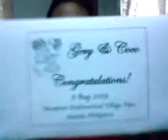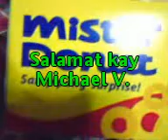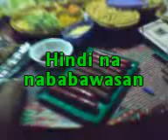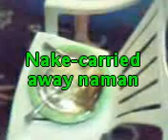Long wait is over